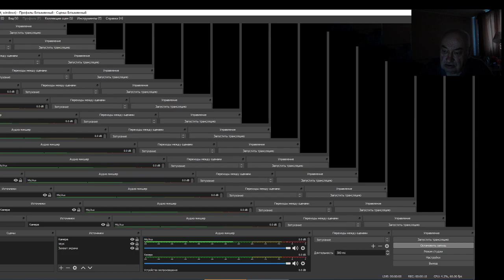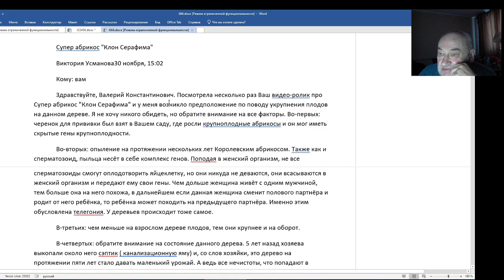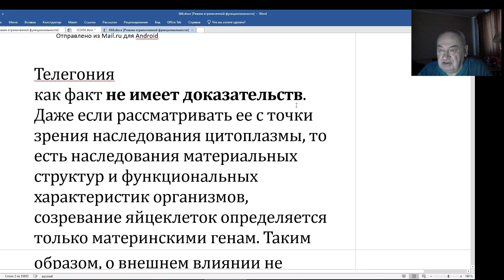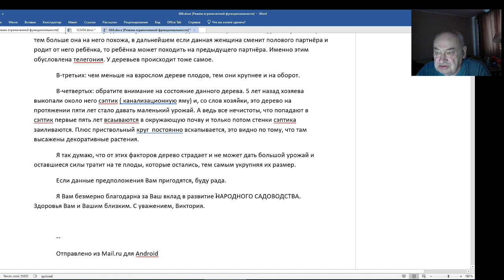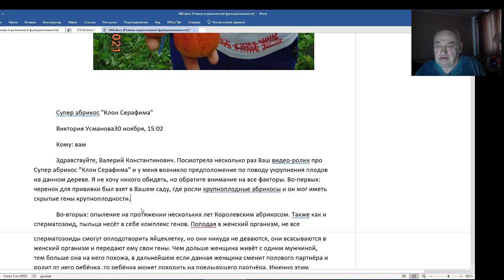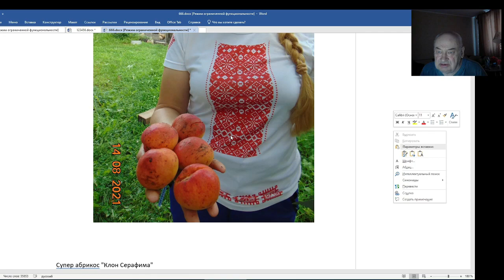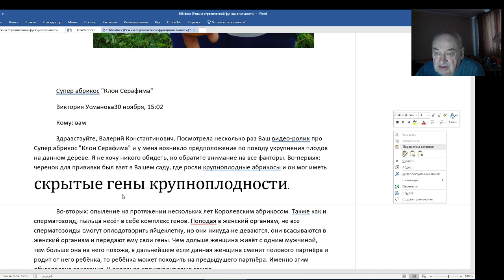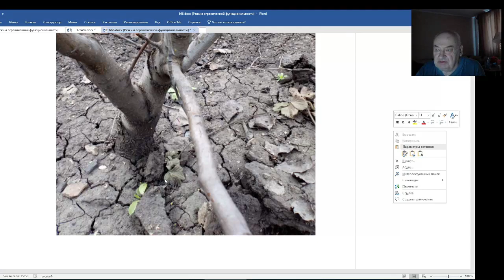Садовод Железов - Президенту. Нужен удар по самолюбию ученых.